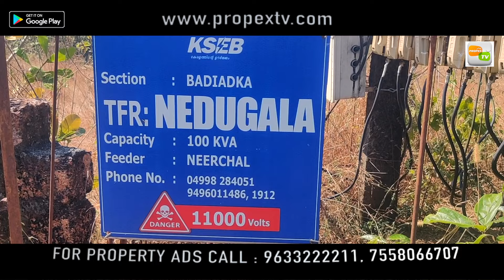LAND AND HOUSE FOR SALE IN KASARAGOD|AGRICULTURAL LAND IN BANDADUKKA| BABU KZRKD 06 02 2024 ANEESH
Kasaragod district Bandadukka road , 2km away from Kanyapadi , Nedukila 10 acre land and 1300 sqft house.one side PWD road  and one side panchayath road facility .
house consist 3 bedrooms- 1 bath attached, kitchen , sit out, hall, car shed.
Servent's room, machine room, areca nut drying facility and smoke house available here.
1150 sqft rubber, 1300 sqft arecanut, 165 coco nut trees, 30 nut meg, 40 cashew nut trees,jack fruit trees, mango trees, teak grow here
2 ponds, motor connection, water sprinkler, 3 phase electricity connection available
all town facilities nearby, 5 km to Bandadukka town, 7 km to medical college.